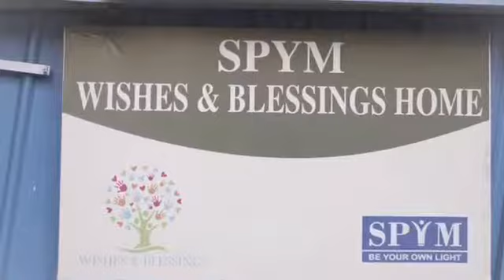Wishes & Blessings : Dreams Built and Demolished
Absolutely disheartened by the sudden and illegal demolition of our dream home for the street children of Nizamuddin.